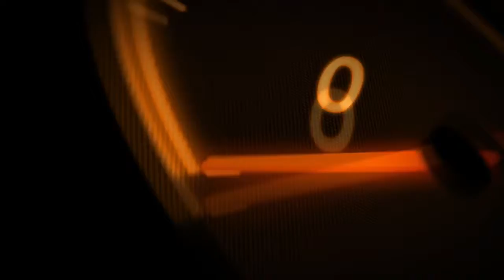Koenigsegg, Hasselblad Get Together On Extreme Photo Shoot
It's a match made in heaven.

Two emblematic Swedish companies have teamed up to create a stunning photo session with two supercars. Koenigsegg and famed medium-format camera maker Hasselblad have joined forces to create “a match made in heaven.”

Ming Thein, Chief of Strategy at Hasselblad, with his team of professional photographers took some “extreme” photos of two models of the automaker, on locations in and around Ängelholm in the province of Skane in Sweden. The shooting took place in May and June this year when the weather was more balanced and the light was appropriate.

The team used three drones from DJI and one of it was actually the largest photographic drone available on the market today. In addition to on location photos, the photographers also visited the factory of the brand to document the behind-the-scenes process of building a car.

“At this point I have to apologize for the lack of behind the scenes images – the video covers that, I think – simply because I was much too focused on shooting in the narrow windows of opportunity we had, and the crew was busy prepping and supporting the aircraft,” Thein explains in a post on his webpage. “Finished results will be shown over the next few days in a pair of photo essays.”

As Koenigsegg describes it, this is indeed a match made in heaven, for many reasons. Apart from the fact that the two companies are based in Sweden, they are both “benchmarks in their respective industry and dedicated to continuous improvement,” always “pushing boundaries” to remain among “the best in their respective field.”

As a final note, just to give you a glimpse of how big Hasselblad is in the industry, we’ll remind you that the images taken on the Moon in 1969 were taken with a Hasselblad camera, which is still the only camera to have made it to the surface of the Earth's only permanent natural satellite.